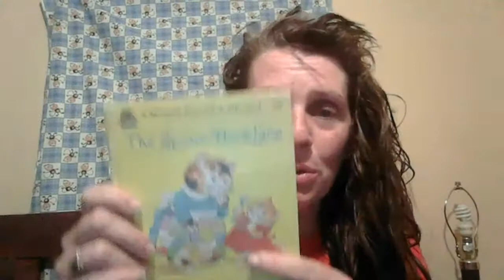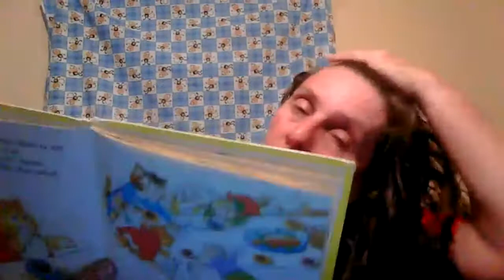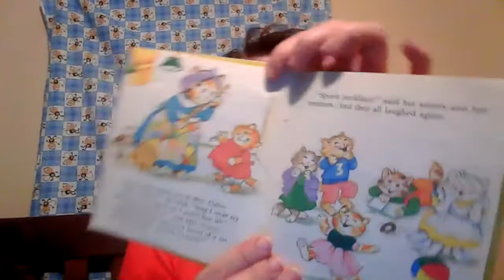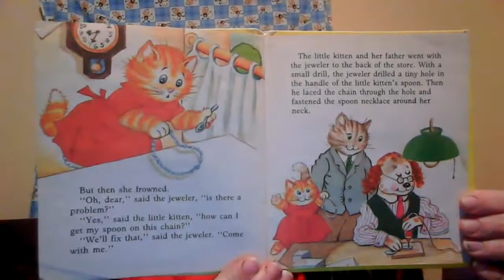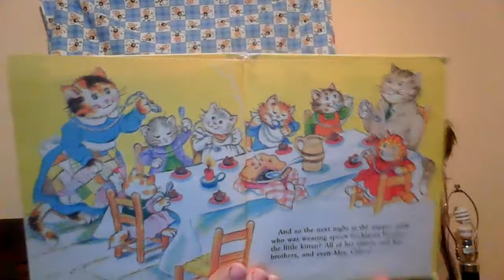The Spoon Necklace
Written by- Opal Dean Young
Illustrated by- Vivienne DeMuth